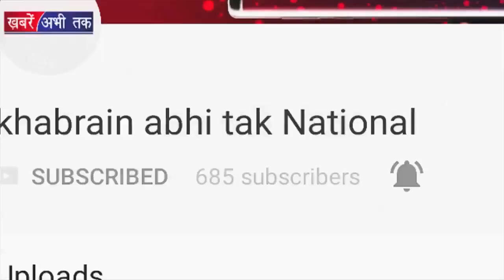क्या ? किसानों के हित में है Budget2018 | Khabrain Abhi Tak Live